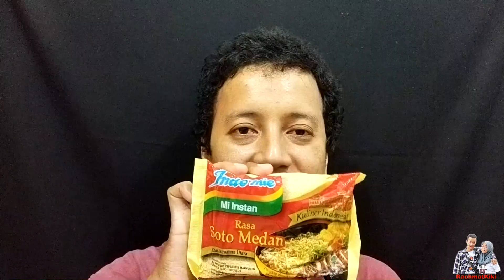Review Mie Indomie Kuliner Indonesia Rasa Soto Medan